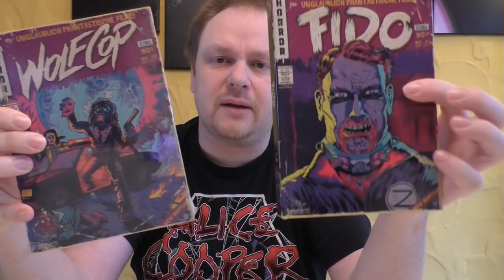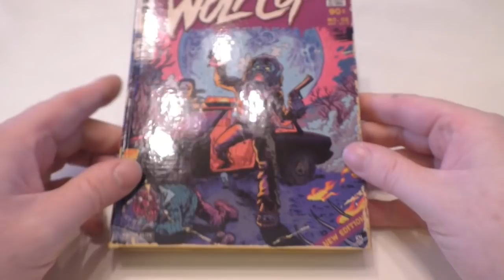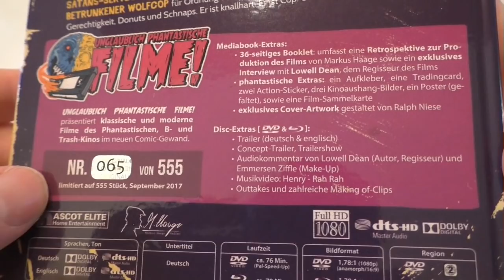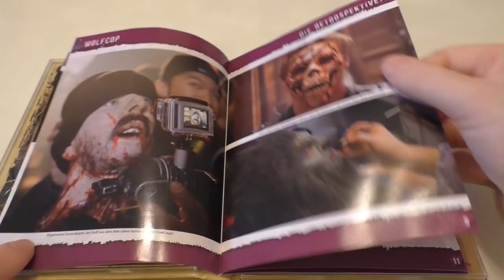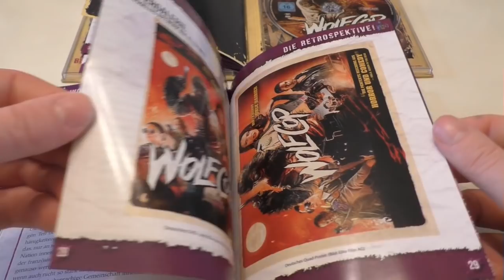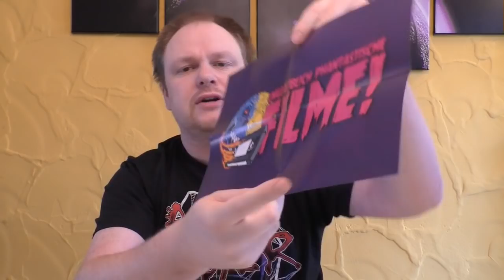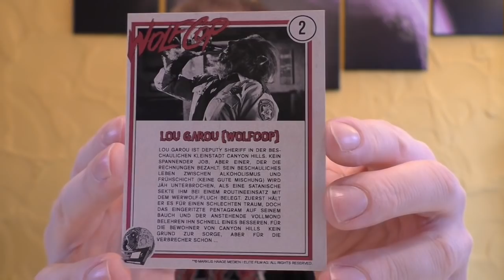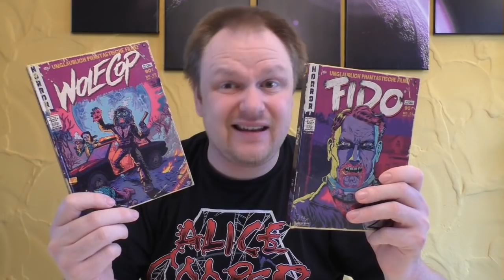Unboxing - WOLFCOP - Unglaublich Phantastische Filme - Mediabook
Heute gibt es das Unglaublich Phantastische Filme Mediabook Unboxing zu
WOLFCOP
Limitiert auf 555 Stück
Mit vielen weiteren Extras

Preis: 27,99€

Hier kommt ihr zu meinen Shops wo ich alles bestelle:
Für Filmarena Editionen & Schutzhüllen:

Euer Vorhees82